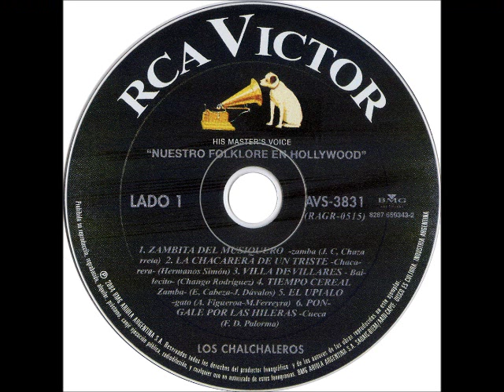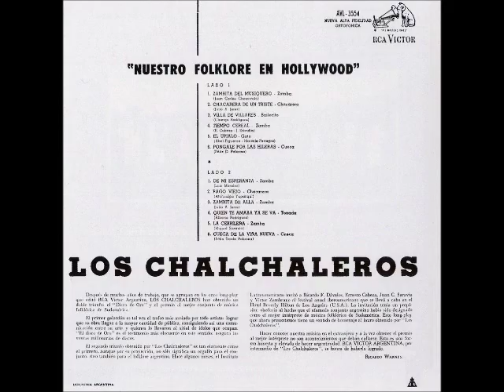Los Chalchaleros - Zamba de mi esperanza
Llamado también "De mi esperanza", grabado en su álbum  "Nuestro Folklore en Hollywood", año 1965, sello RCA VICTOR, Lado B, carril 1, duración 3:58.  El mítico grupo argentino interpreta el tema de Luís Morales. Sus voces retumban con precisión y fuerza, abrazando a sus inigualables guitarras y matizando con emotivos guapeos, para lograr lo que ellos mejor saben hacer: conmover.
"Zamba, a ti te canto / Porque tu canto derrama amor, / Caricia de tu pañuelo / Que va envolviendo mi corazón."